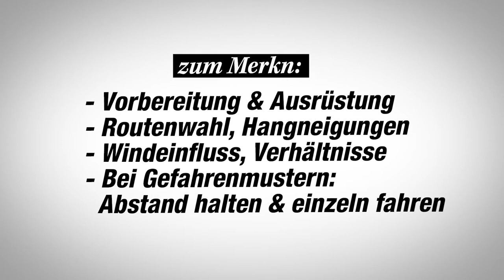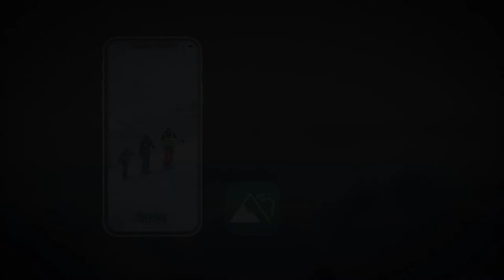TIROLERisch sicher im alpinen Gelände LAWINE: Episode 2 - Ausrüstung, Routenwahl & Gefahrenmuster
Darauf, dass die TIROLER im Schadenfall umfangreichen Versicherungsschutz bietet, können sich unsere Kund*innen verlassen. Uns ist es jedoch ein Anliegen, dass es gar nicht erst so weit kommt! Deswegen engagieren wir uns auch in der Aufklärung und Prävention – in allen Lebensbereichen.

Gemeinsam mit den Ex-Skirennläufern und Wintersportprofis Manni Pranger, Stefan Görgl und Tiroler Lawinen-Experte Rudi Mair setzen wir ganz bewusst auf sicheren Schneespaß abseits der Piste. In vier spannenden Videoepisoden zeigen euch die Profis, wie’s richtig geht.